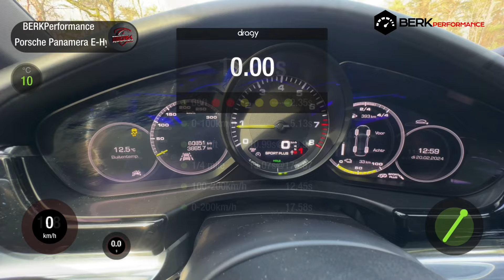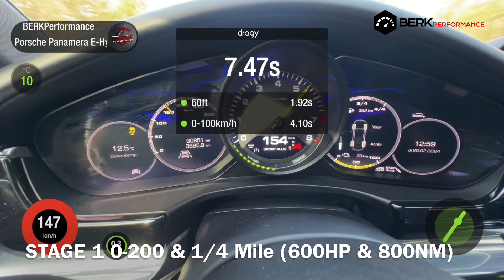600HP & 800NM Porsche Panamera Sport Turismo 2.9T V6 4 E-Hybrid | 0-100 & 0-200 Stock vs Stage 1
Stock power:
📈462HP & 700NM

Stage 1 tune:
📈601HP & 798NM

Car is on wintertyres. Launched could be better in better road circumtances.